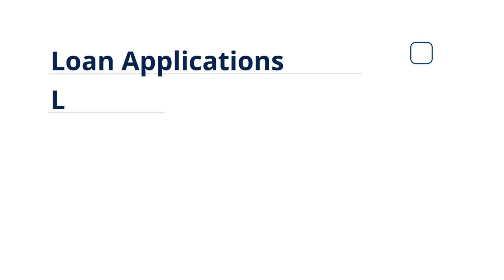Restarting retail: Top brokers on creating a new retail landscape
TSCG and SCG Retail's David Firestein, Meridian Retail Leasing's James Famularo and Newmark Knight Frank Retail's Jeffrey Roseman discuss the future of spaces and leases for retailers and restaurants.